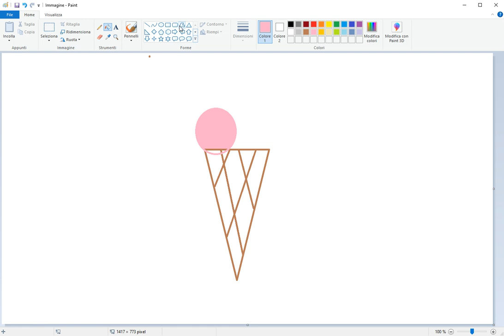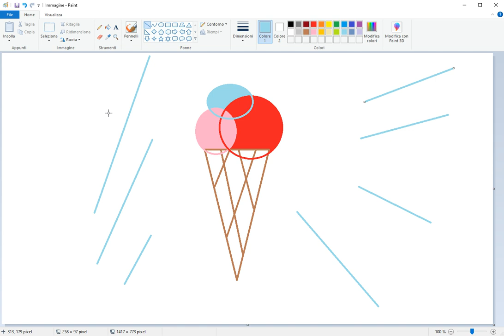Paint Art Studio - N. 83